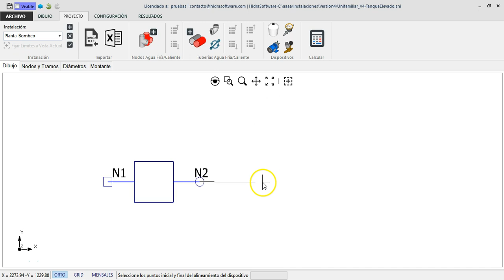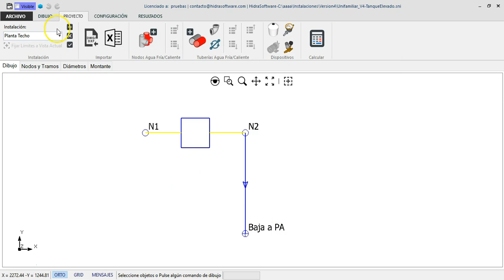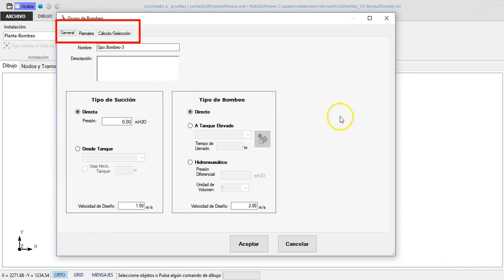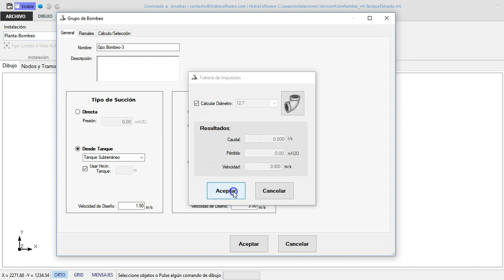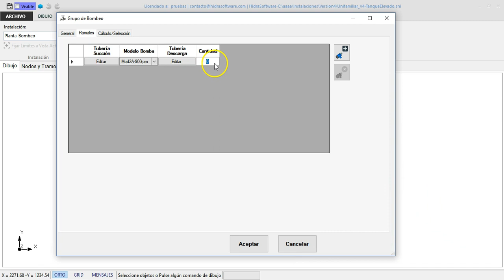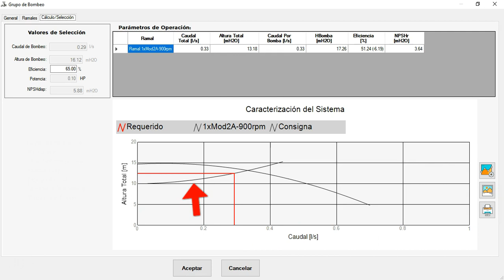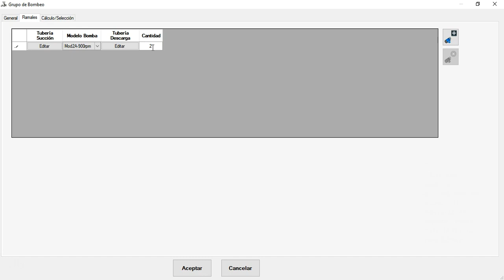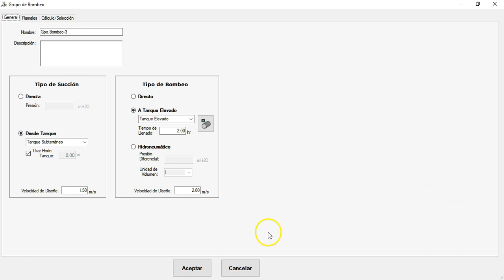Bombeo directo a Tanques Elevados en PLUMBER V4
En este vídeo te mostramos cómo podrás realizar con nuestro software PLUMBER, en su cuarta versión, el análisis y preselección de equipos de bombeo en la alimentación directa a tanques elevados en edificaciones.